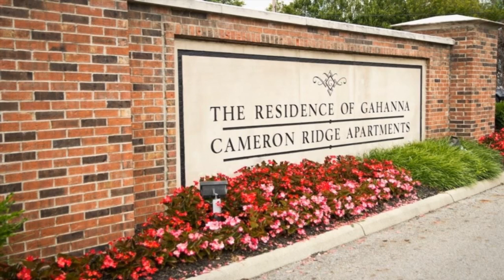Cheap Apartment for Rent in Columbus, OH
Residences of Gahanna Take a tour of our fabulous apartments today, fall in love and apply! We are not just a home, we are a lifestyle! Experience luxury living at The Residences of Gahanna! Affordable pricing allows oyu to call this one of a kind community in Gahanna home. Over-sized floorplans accommodate master sized bedrooms, double bathroom sinks and 9-foot ceilings. Delight in ample counter, and floor, space in your gourmet kitchen, equipped with upgraded GE appliances. Enjoy controlled access to your home, as well as the on-site fitness center, or relax in the private, professionally landscaped courtyard. The residences of Gahanna's courteous and professional management staff, and skilled maintenance team, will ensure that no other place will feel quite like home. Experience Ardent Today, you will fit right in!1 or 2 pets total weight up to 70lbs (Townhomes or 1st Floor Gardens ONLY total weight up to 71-100 lbs) Pet Fee-$250-$300. Pet Rent-$35/pet/month.